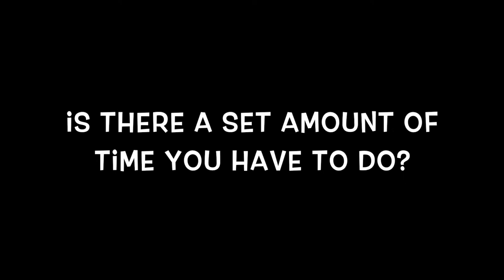Summer Reading Challenge volunteer at Kidderminster, Worcestershire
An interview with a Summer Reading Challenge volunteer from Kidderminster in Worcestershire.